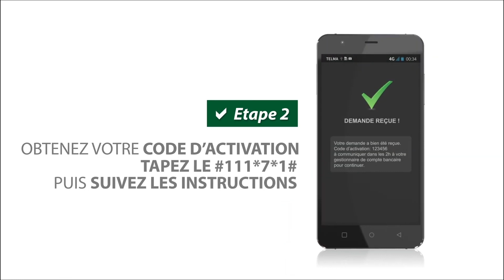L'Instant M - Tuto - Liaison Bank to MVola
Suivez dans cet Instant M Tuto comment appairer votre compte bancaire BNI Madagascar, BOA Madagascar, BMOI et Société Générale Madagasikara avec votre compte MVola.

Ensuite, commencez vos transferts entre vos comptes!

MVola, simple, immédiat, sécurisé!